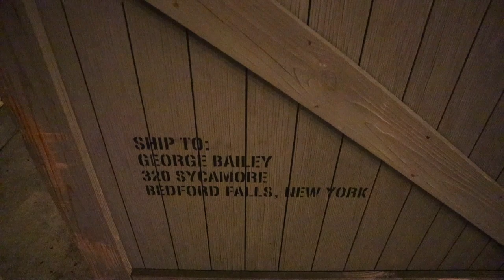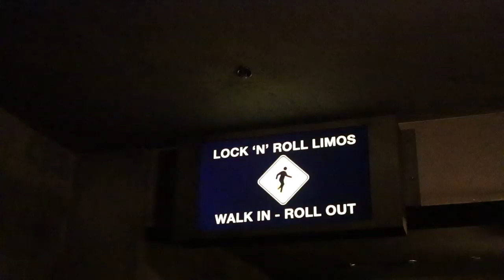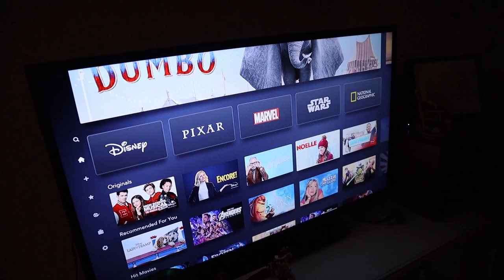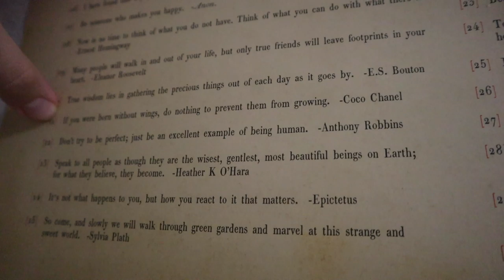For We Need a Little Christmas! | Hollywood Studios & First Night of Disney+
Look at that kick butt parking spot! Tonight we head into Hollywood Studios for some Christmas magic. It's been a tough week at work for the both of us and we need it! First stop? Some "It's A Wonderful Life" appreciation. Second stop? Flurry of Fun! This projection show on Tower of Terror is one of our favorite things ever. We interrupt Christmas for a ride on Rock n' Rollercoaster. Our ride photo is so funny! We grab some pretzels and watch Jingle Bell Jingle Bam before heading home. Evie is so excited to see us! We end our evening watching "Noelle" on Disney+. We are loving this streaming service! How about you?